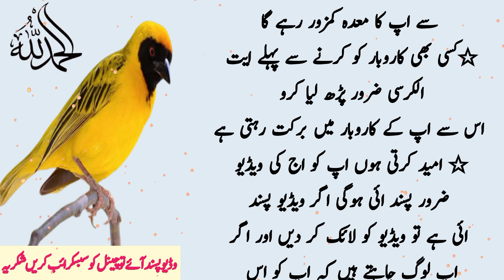Agr Aurat hamesha jawan Nazer Ana chahti hai to | Desi Gharlo Totkey| best quotes | new urdu quote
Agr Aurat hamesha jawan Nazer Ana  chahti hai to | Desi Gharlo Totkey| best quotes | new urdu quotes

Agr Aurat hamesha jawan Nazer Ana  chahti hai to
Desi Gharlo Totkey
 best quotes
 amazing quotes
 urdu quotes
 popular quotes
 love quotes
Hindi quotes
 aurat quotes
 new urdu quotes
 urdu new quotes
 best quotes
 new quotes
 life quotes